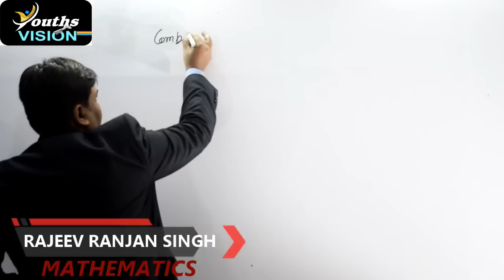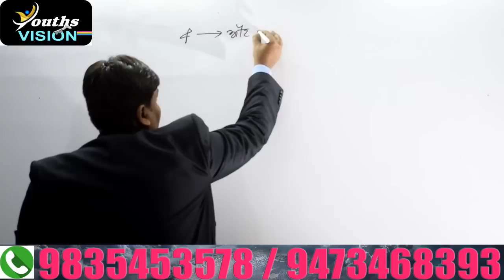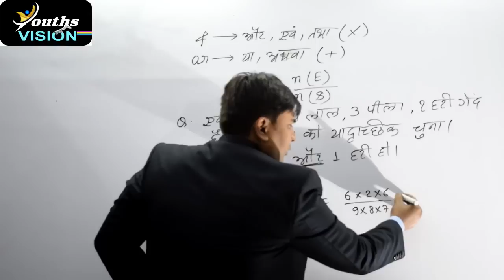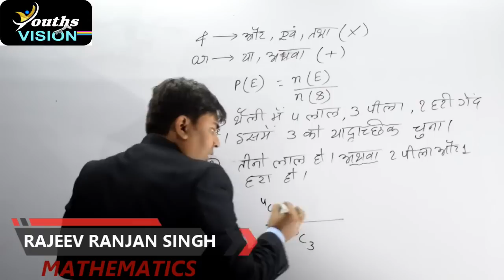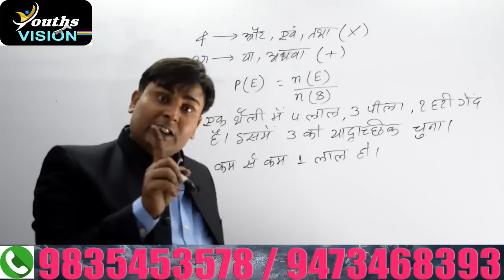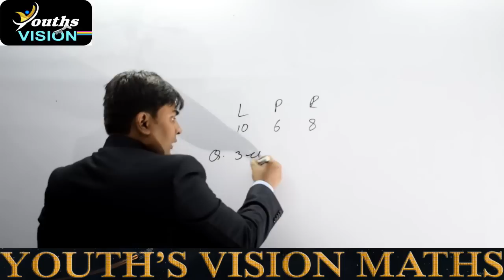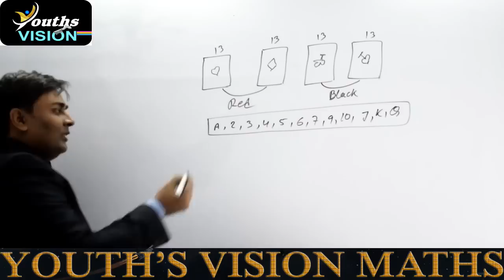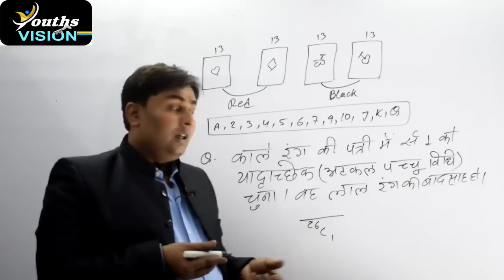|| Probability (प्रायिकता) || Vol. 2 || For - CBT 2 Special By - Rajeev Ranjan Singh || Maths ||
🎯 Compelete Maths Batch || Time- 1:00 P.M. to 2:30 P.M. ||
🎯 Advance Maths Batch || Time- 2:30 P.M. to 4:00 P.M. ||
🎯 Commercial Maths Batch || Time- 1:00 P.M. to 2:30 P.M. ||
🎯 YOUTH VISION MATHS
For :- SSC, BANK, RAILWAY AND OTHER COMPETITIVE EXAM BY RAJEEV RANJAN SIR